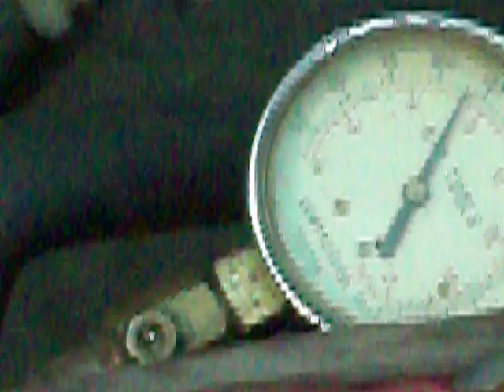backfire 6 258 Jeep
comp test #5 cylinder